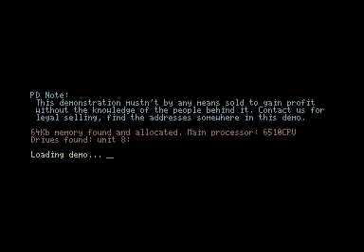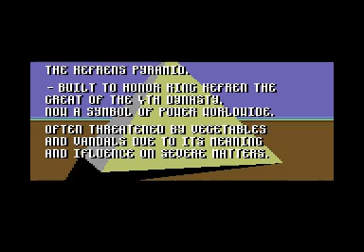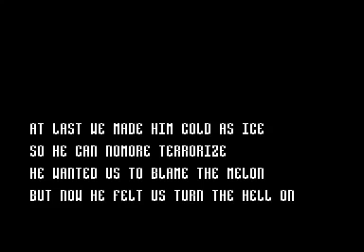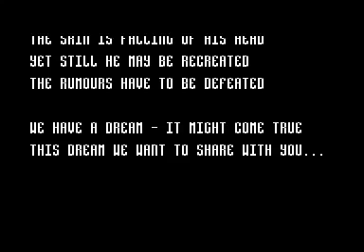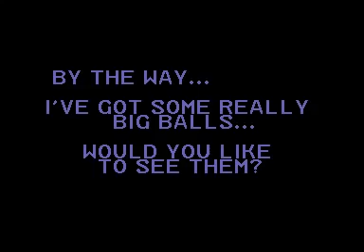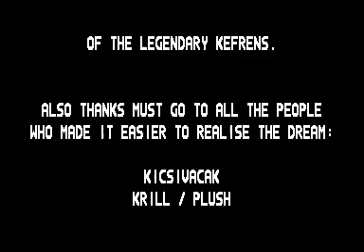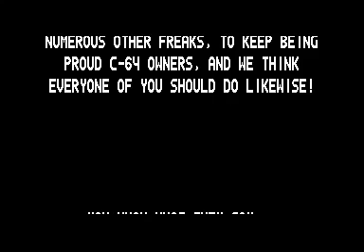Chorus & Resource - Desert Dream (2007) C64